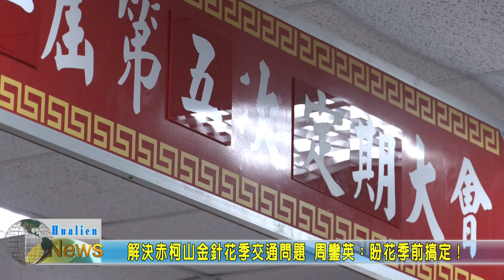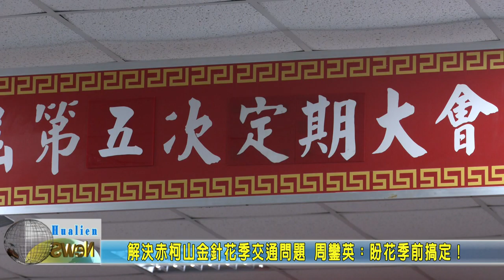20210514 04 解決赤柯山金針花季交通問題 周鑾英 盼花季前搞定！